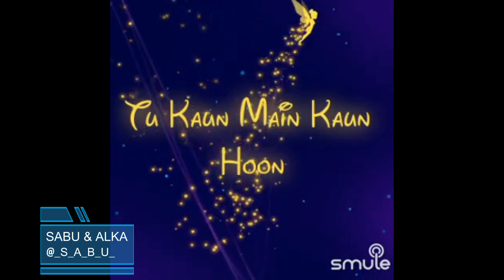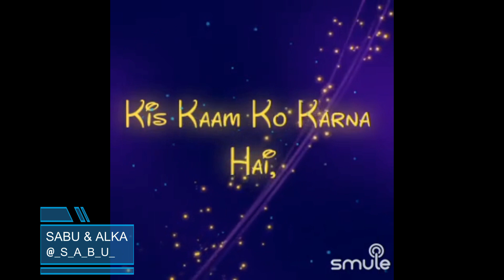Mehtaab Tera Chehra By SabuThomas and AlkaAgarwal23